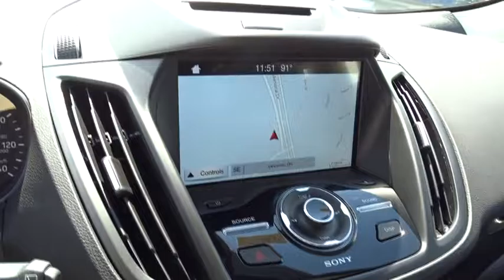2017 Ford Escape Columbus, Lancaster, Central Ohio, Newark, Athens, OH CP17056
2017 Ford Escape
2017 Ford Escape Titanium 4WD - Stock#: CP17056 - VIN#: 1FMCU9J94HUB13999

2840 N. Columbus St.